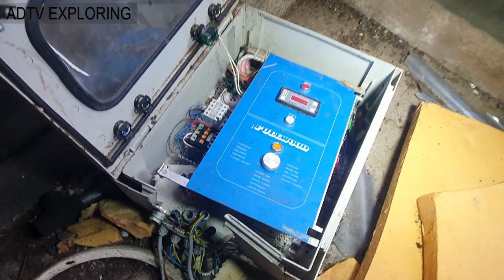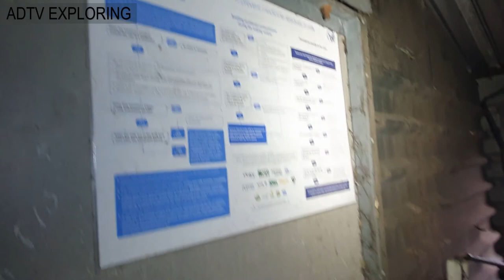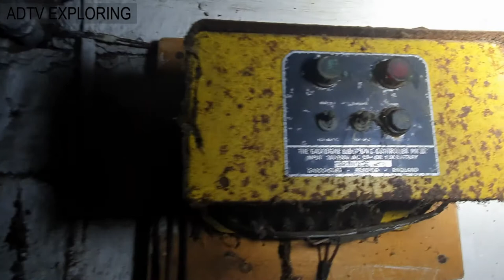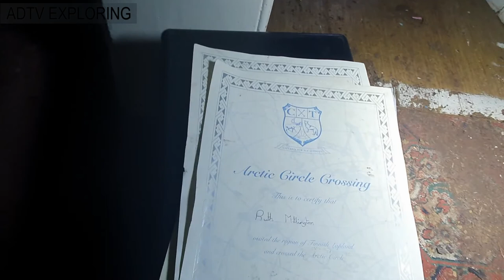Abandoned Old Farm Cheshire | Abandoned and Derelict Places UK 2020 | Exploring Urban Places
Explore the 'Old Farm in Cheshire' UK
This once bustling industry location now is just remains of its former glory self.
The location boasts many acres of land, numerous barns and stables and also the old 3 story farm house.
Join us for a look around and a tour of this great place.